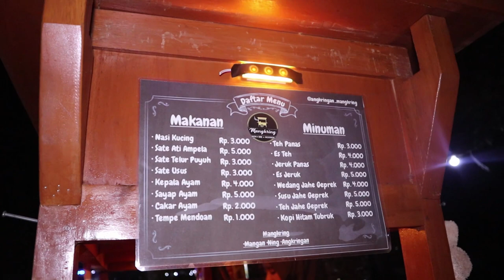CANTIK SEKALI PENJUALNYA ANGKRINGAN MANGKRING DI SIMPANG LIMA GUMUL KEDIRI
Berburu Warung cantik adalah sekmen konten yang memberikan informasi tempat warung yang memiliki ciri khas. berbalut hiburan dan info menarik seputaran dunia perwarungan.

Saran & Kritik silahkan tulis di kolom komentar.

Mada Subangkit
Cameramen:
Frengky